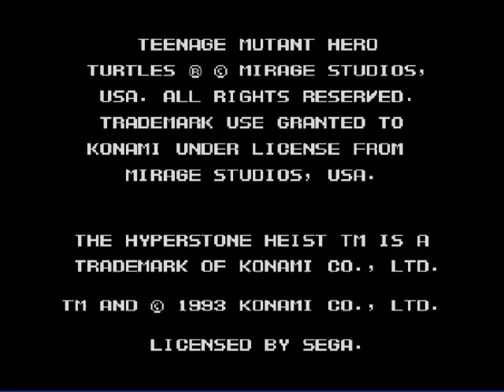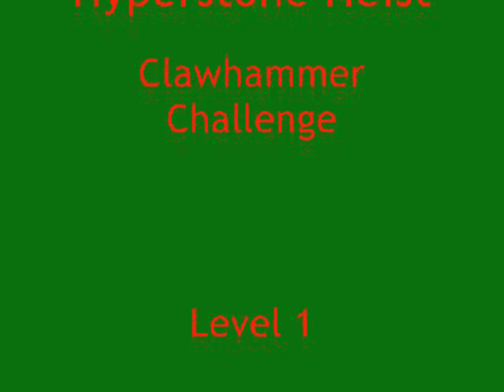TMNT: The Hyperstone Heist Clawhammer Challenge Level 1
After beating TMNT: The Hyperstone Heist for the Sega Genesis the first time I was sent a challenge by clawhammer. So i decided why the hell not? So i did and here it is. First I would like to say I NEVER AGAIN WANT TO PLAY THIS GAME USING RAPH EVER AGAIN! Second the rules:
1. you have to use Raph,
2. You only get one life and you can only use it in the 5th level,
3. You must defeat at least 1000 enemies overall,
4. you must be playing on hard with 1 life and 1 continue.
On top of all of that you need to do certain things in each level. In the first level can not take any damage at all. I will repeat NO DAMAGE IN THE FIRST LEVEL AT ALL!!! Best way to handle this is to use the body slam and dash attacks almost all the time.